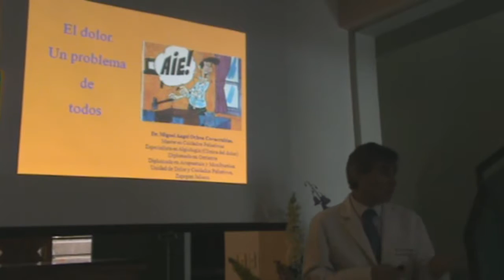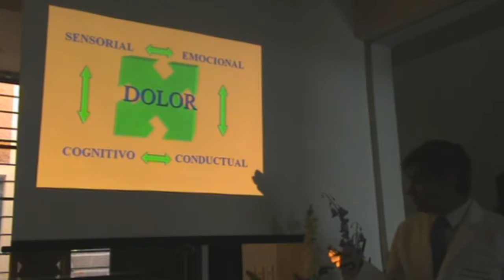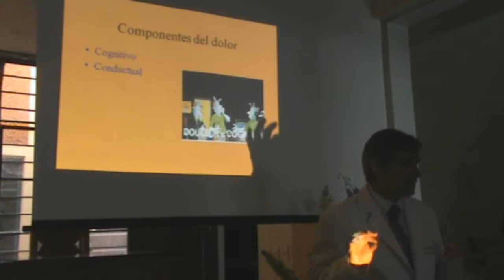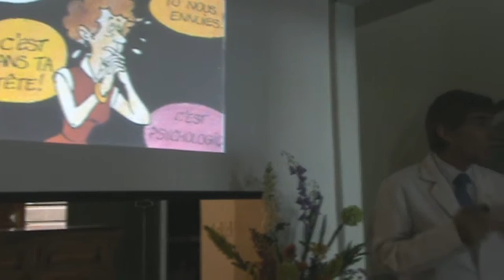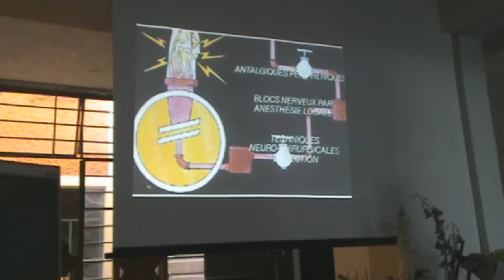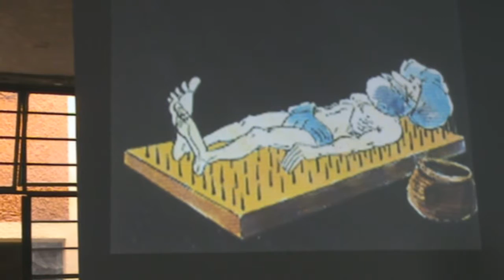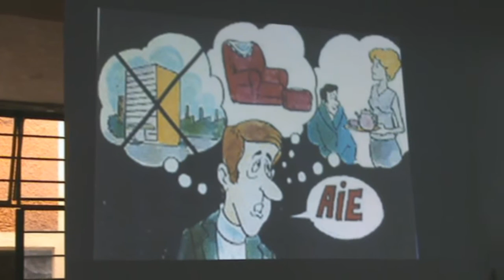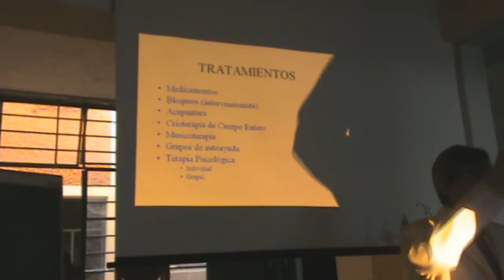El dolor - Dr. Miguel Ángel Ochoa